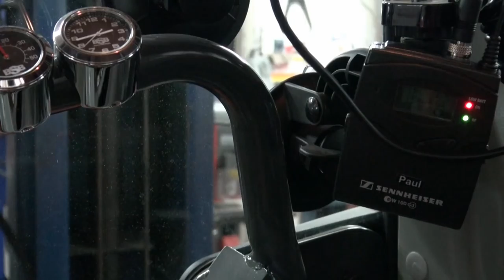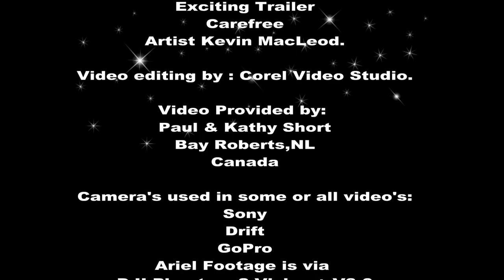Tractor Snow Clearing Picture in Picture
In cab video of the first major storm for the 2015-16 season. Two GoPro Hero 4 Silvers were used along with Sennheiser wireless mics.